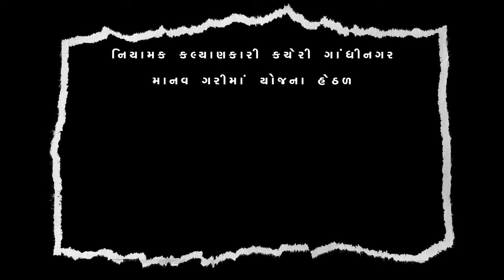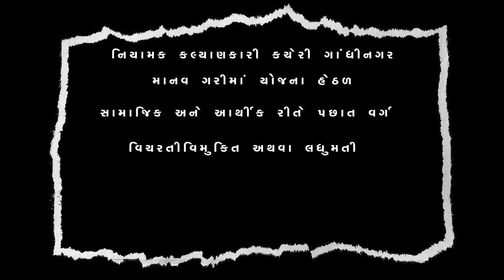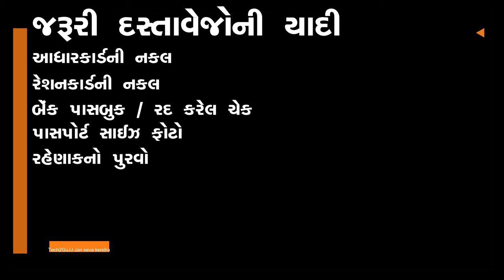Manav Garima Yojana 2024-25 free silai machine yojana 2024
ફ્રી  સિલાઈ મશીન યોજના, બ્યુટી પાલર ,રસોઈ સાધન સહાય ,કડિયા કામ, સુથાર  કામ , વાનંદ કામ , લુહાર કામ વગેરે જેવા મફત સાધન સહાય

manav garima yojana in gujarati
manav garima yojana silai machine
manav garima yojana online apply
free silai machine yojana 2024
ફ્રી સિલાઈ મશીન યોજના
manav garima yojana beauty parlour kit
manav garima yojana 2024
manav garima yojana gujarat
મફત ઘર ઘંટી યોજના
મફત સિલાઈ મશીન યોજના
મફત સિલાઈ મશીન યોજના 2024 ફોર્મ કૈસે ભરે
free silai machine yojana in gujarati
માનવ ગરિમા યોજના